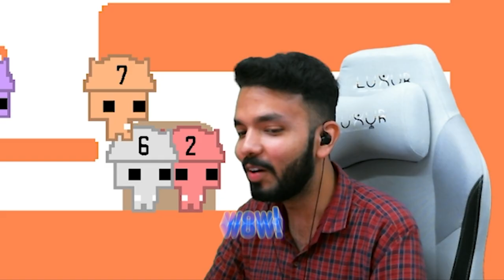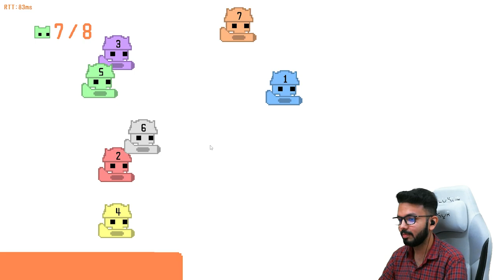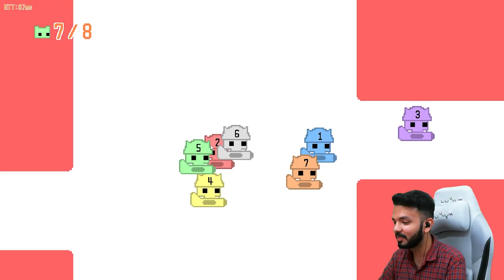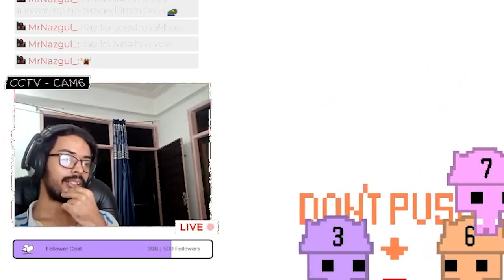Playing PICO PARK for the first time *GONE WRONG*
Watch as Twitch streamers play PICO PARK for the first time in this hilarious gameplay video. See what happens when teamwork goes wrong in this chaotic multiplayer game!